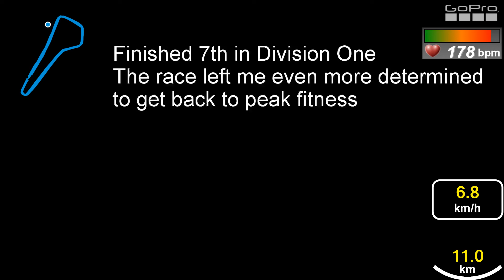WA Canoe Marathon Series - 2022 Lake Leschenaultia race. Division One race.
This race is 10 laps of what's meant to be 1km loops, but was slightly longer meaning we did 11km. Fun and Games negotiating the slower paddlers on the course with the loop course creating plenty of wash in all directions. I am just getting back into training and this race showed me just how much work I have to do to get back to peak fitness.  (I am currently 7kg over ideal race weight)